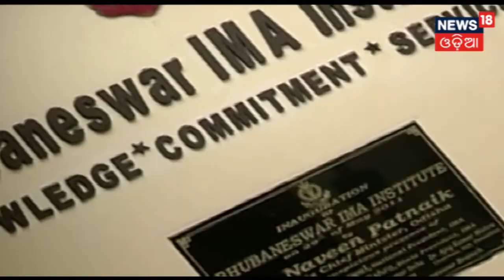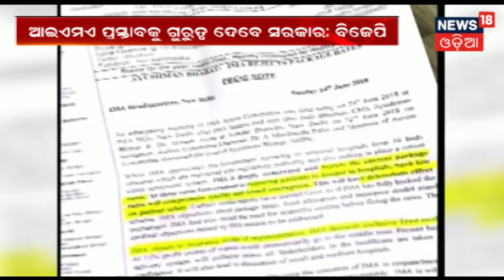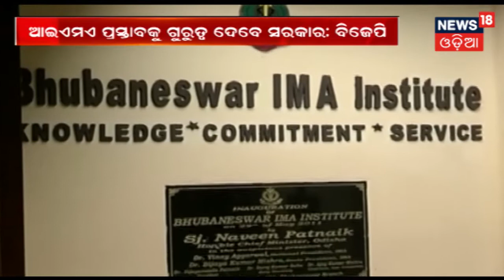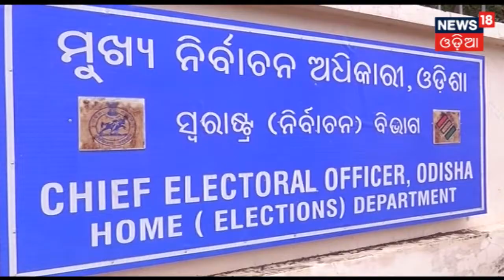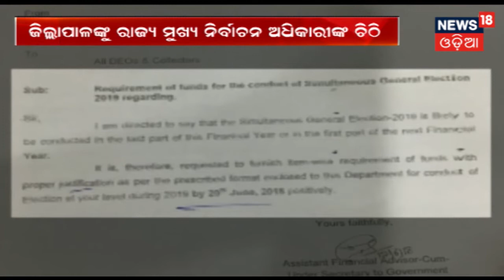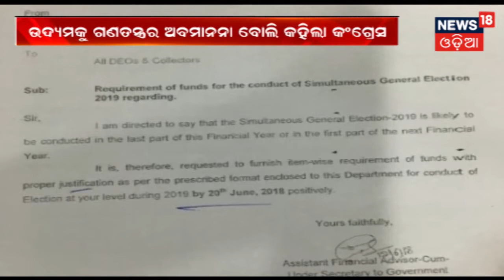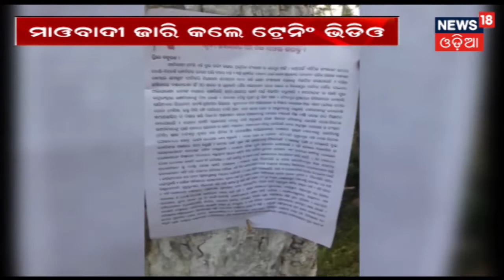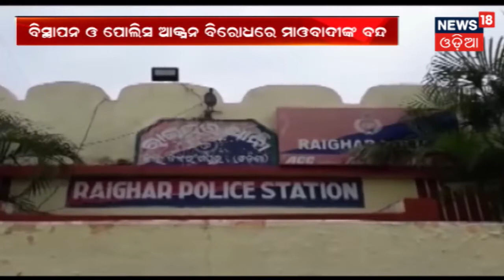ଆୟୁଷ୍ମାନ ଯୋଜନାକୁ IMA ର ନା ପରେ ତେଜିଲା ରାଜନୀତି | AMARI ODISHA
ଆୟୁଷ୍ମାନକୁ IMA ର ନା ପରେ  ତେଜିଲା ରାଜନୀତି . ଏହାକୁ ନେଇ ଓଡ଼ିଶାର ରାଜନୀତି ସରଗରମ ହୋଇ ଉଠିଛି . ଓଡିଶା ସରକାରଙ୍କ ନିଷ୍ପତି ଠିକ ଥିବା ବିଜେଡି  କହିଛି . ସେପଟେ କଂଗ୍ରେସ କହିଛି ଏହା କେନ୍ଦ୍ରର ଅବାସ୍ଥବ ଯୋଜନା . ସେହିଭଳି ଆୟୁଷ୍ମାନ ଯୋଜନାକୁ ସରକାର ଗୁରୁତ୍ୱ ଦେବେ ବୋଲି ବିଜେପି କହିଛି .